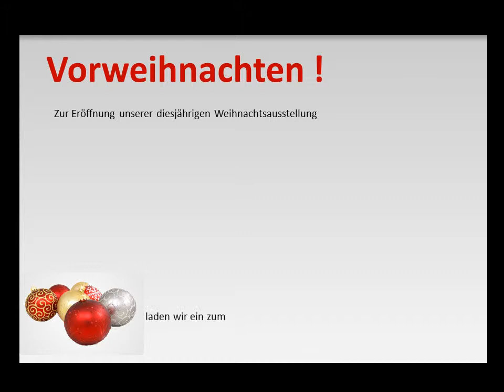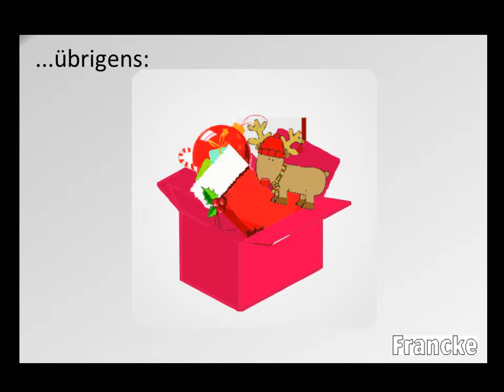Francke Wohn- und Tischkultur, Northeim (Germany)